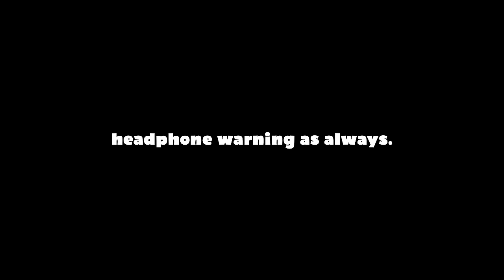BREAKING NEWS IN BIKINI BOTTOM!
the funniest but worst news to see on tv
Friends:
Brett (Pink/Purple)
Nicoletti (Red)
Socials:
Second Channel: @daukeytoo
Content Warning Funny Moments!